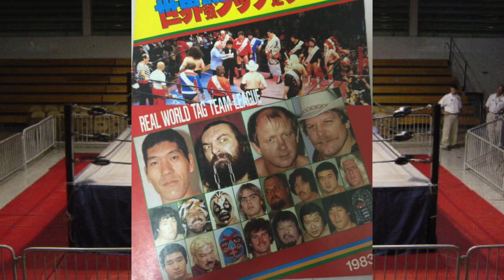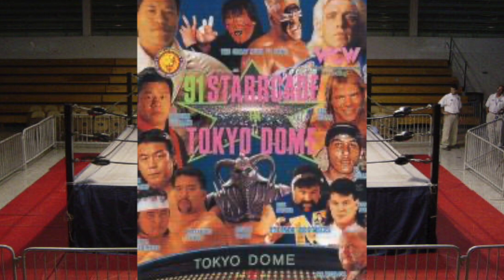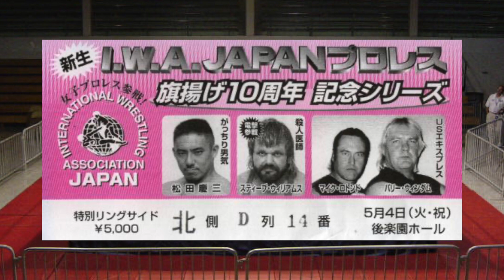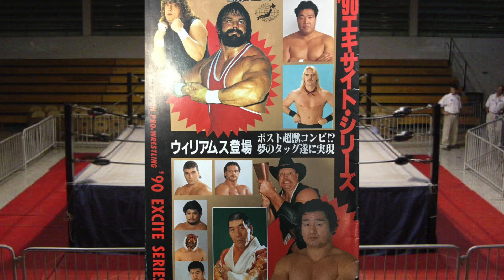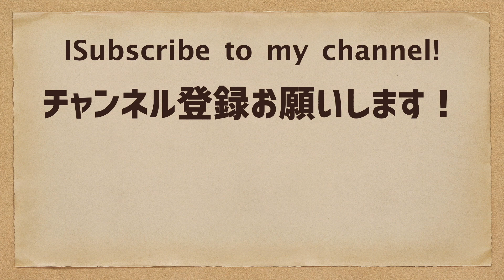バリーウインダム 蒼き狼 Barry Windham 【昭和プロレスラー列伝008】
昭和プロレスラー列伝0008
Barry Windham　蒼き狼　バリーウインダム

毎回一人のレスラーにスポットを当てて紹介します

00:00 オープニング
00:25 デビューからフロリダで王者に
01:25 初来日〜ロトンドと王者に
03:12 ミッドアトランティック〜フォーフォースマン
05:14 再びWWF〜全日本〜NWA〜G1クライマックス〜WWE殿堂入り
07:28 エピソード、思い出の試合
09:59 エンディング

超激レア！忍者姿の剛竜馬がバリーと激突！